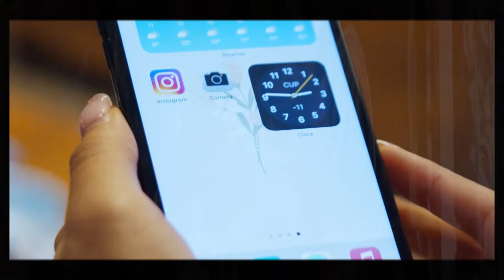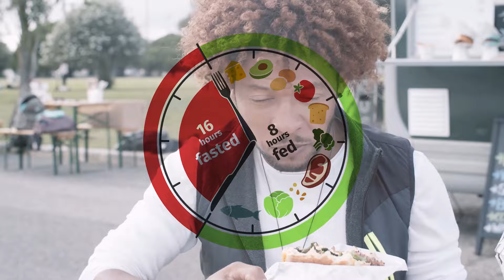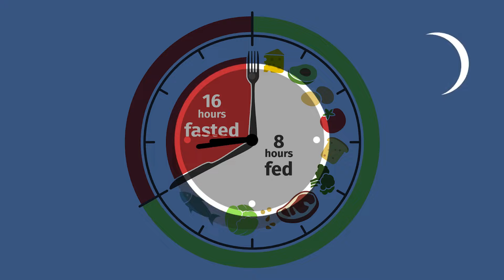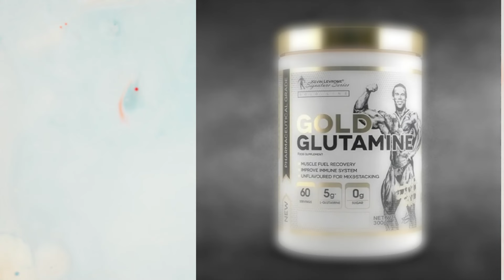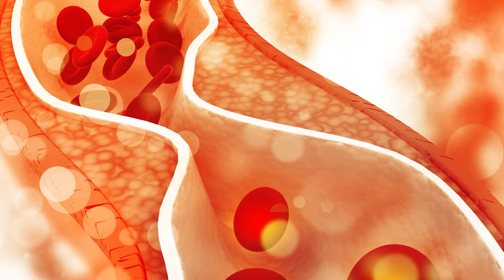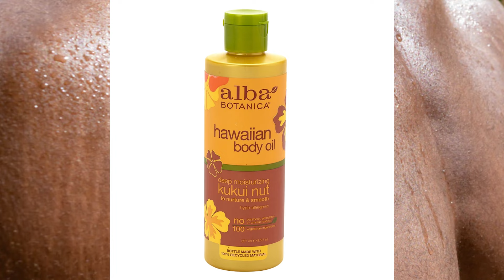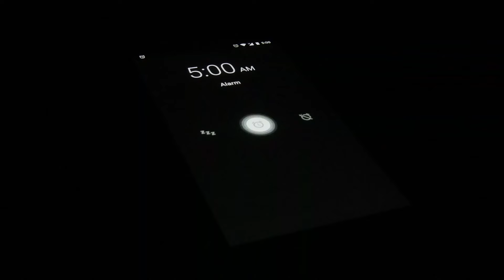Terry Crews (55 Years Old) HIS SECRET To Look 33 | Lifestyle & Habits Revealed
Did he drink from the fountain of youth? How is Terry Crews SO BIG and look so young? In this video we reveal his secrets about his lifestyle from diet to work outs. Hopefully you will be inspired to build a physique just like him!

00:00 Intro
00:56 Exercise Habits
02:24 Intermittent fasting & Eating Habits
04:39 Supplements
05:54 Skincare Routine (Kiehl's)
07:02 Morning Routine!